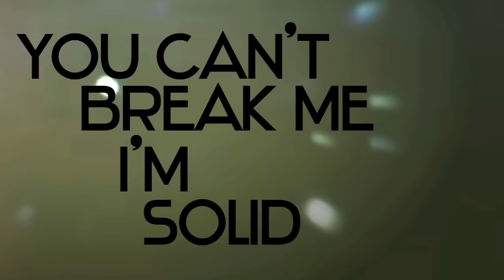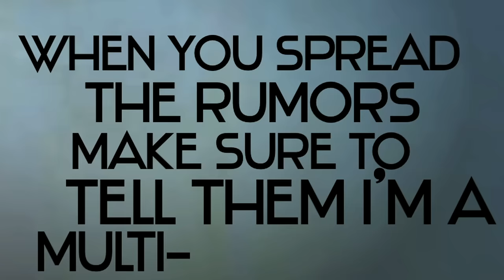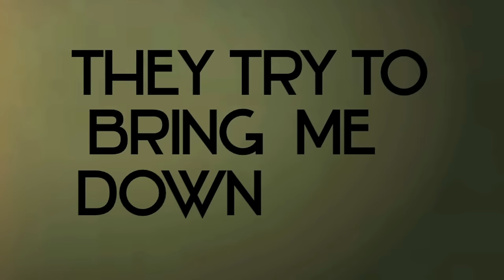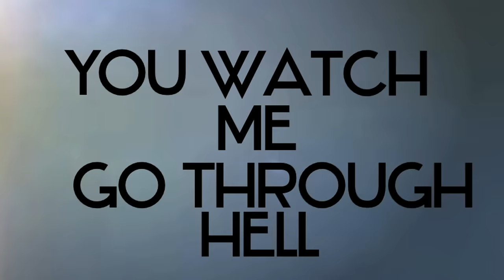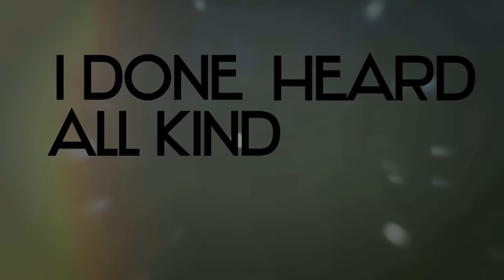Future - Go Harder (Audio)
Future's official music video for 'Go Harder'.

Lyrics:

I done been lied to
I been neglected
I done had all kind of people turn against me
You try to break me down Ima go harder
I done took losses
I done been crossed I done heard all kind of rumors that were false

You can't break me, I'm solid
I go hard Bout It
Can't break me down I break laws
Don't never abide by it
I let my hater be my motivator and keep grindin'
I make my moves when I wanna make my moves cuz I ain't even tryin' to
Listen to no nother nigga talkin bout
Wat he gon do and he lyin'
I see it if I want it Ima get it straight up buyin' it
I learned dat free band shit cuz free band shit clothing line I designed it
Ain't thinking bout da 13 years to see bout a young nigga to finally
Dis G5 G6 classified I don hit da bullseye
When you spread da rumors make sure you tell em I'm a multi millionaire
Ain't playin' fair
Touch ya bag Ion even care cuz I can wake up any day travel anywhere